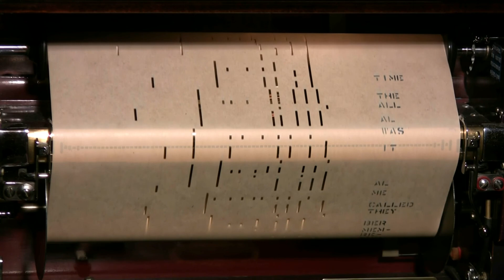Brother, Can You Spare A Dime - Ampico Lexington 88n